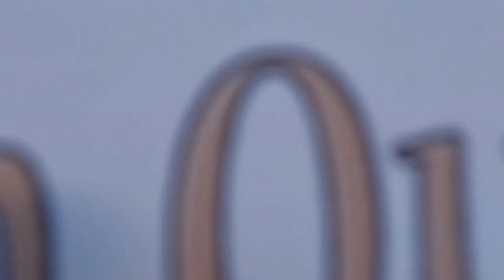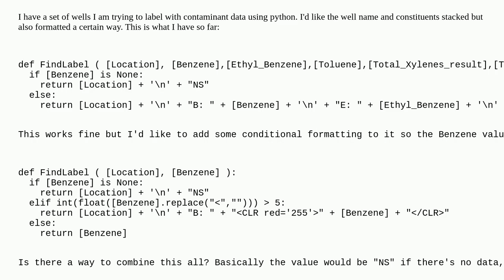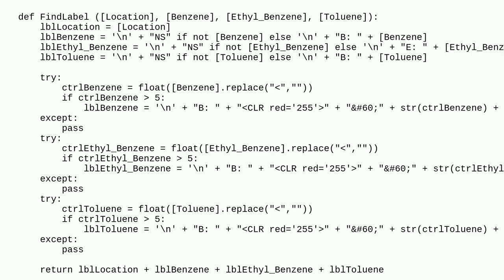Gis: Conditional Label Expression in ArcGIS Pro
Conditional Label Expression in ArcGIS Pro

A special thanks goes out to the community

  arcgis-pro labeling python-parser